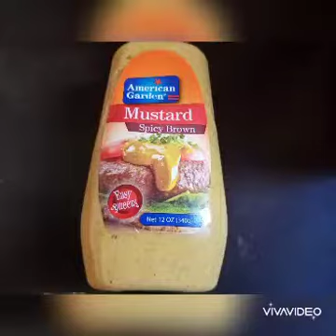Simple Beef Stroganoff